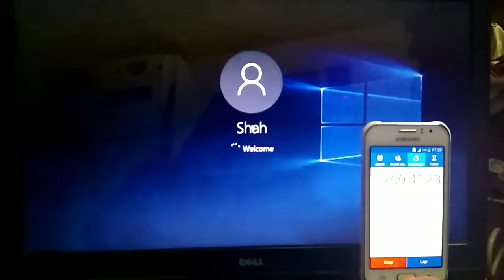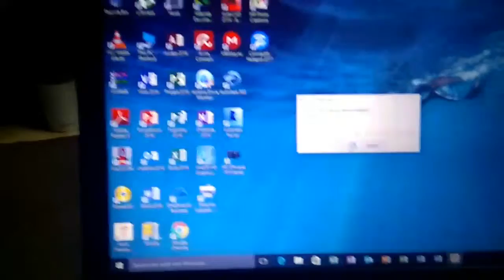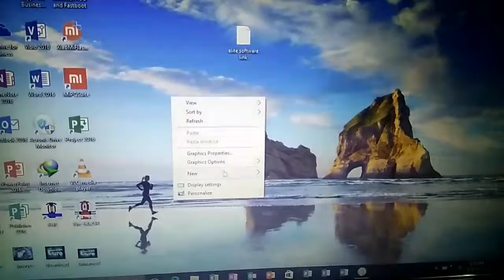NORMAL HARD DISK VS SOLID STATE DRIVE BOOT TIME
Dell core I5 with normal hard disk(2015 model with 4gb ram)
Dell core i3 with transcend sata 3 SSD (2010 model laptop with 4gb ram)
Just see the boot difference it's just amazing
SSD makes your laptop a beast